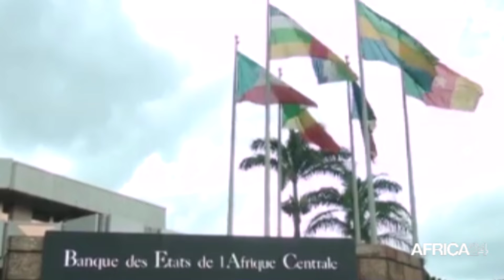Tchad : 3,8 milliards d'euros pour financer 11 projets d'intégration régionale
Le Président de la République du Tchad, MAHAMAT IDRISS DEBY ITNO a accordé le 12 juin 2024 une audience au nouveau Gouverneur de la Banque des États de l’Afrique Centrale (BEAC) , Yvon Sana Bangui. Expert de la finance, de nationalité centrafricaine désigné le 9 février 2024 par les Chefs d’État et de Gouvernement de la CEMAC. Dans un contexte sous-régional caractérisé par une inflation galopante et une instabilité financière, le Président Mahamat Idriss Déby Itno et les dirigeants de la CEMAC se sont fixés comme priorité la stabilisation du système financier et monétaire. La nomination de M. Yvon Sana Bangui à la tête de la BEAC et sa première visite au Tchad s’inscrivent dans cette dynamique.